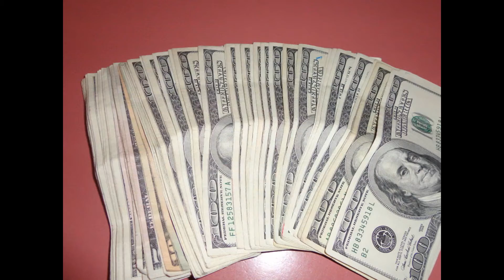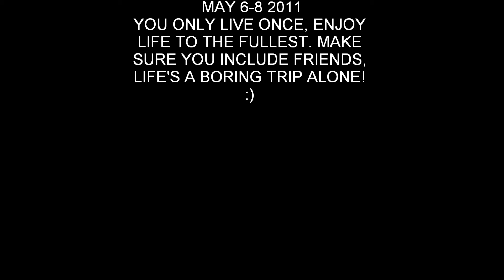Jazzy & NiNi bday trip